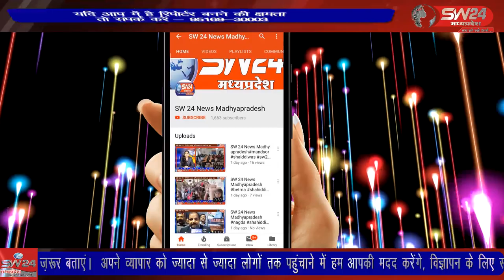SW 24 News Madhyapradesh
अध्यक्ष जिला विधिक सेवा प्राधिकरण मंडलेश्वर अजय प्रकाश मिश्र और सचिव जिला विधिक सेवा प्राधिकरण विकास चंद्र मिश्र के निर्देशन में सब जेल कसरावद में जेल निरीक्षण एवं विधिक साक्षरता शिविर का आयोजन किया गया । कसरावद से अकिल खान की रिर्पोट।